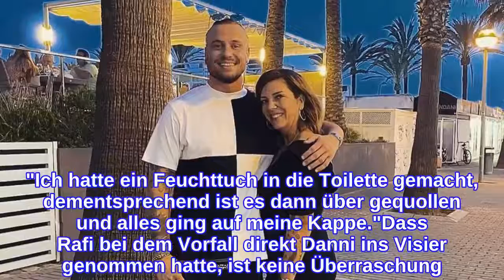Eric Sindermann klärt auf: Er hat Promi-BB-Klo verstopft!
Eric Sindermann (33) bringt endlich Licht in diese pikante Toilettengeschichte. Bei Promi Big Brother lebten die Stars vor allem in der Raumstation auf engstem Raum zusammen. Klar, dass man sich dort öfter in die Quere kommt. Vor allem Rafi Rachek (31) hatte ein Problem mit Danni Büchner (43) und warf ihr sogar vor, das Klo verstopft zu haben, wodurch es unangenehm gerochen habe. Doch Danni war hier gar nicht der Übeltäter. Eric klärt jetzt auf: Er hat das WC verstopft.Der Modedesigner ist gerade bei der Familienmutter auf Mallorca und nutzte die Gelegenheit um eine Sache klarzustellen. "Weil Rafi ja behauptet hat, dass Danni das Klo verstopft hat. Leute, das war nicht so. Ich hab das Klo verstopft", offenbarte er ganz ehrlich gegenüber Promiflash. Doch was war passiert? Scheinbar lag es nicht etwa an Magenproblemen. "Ich hatte ein Feuchttuch in die Toilette gemacht, dementsprechend ist es dann über gequollen und alles ging auf meine Kappe."Dass Rafi bei dem Vorfall direkt Danni ins Visier genommen hatte, ist keine Überraschung. Der einstige Die Bachelorette-Kandidat und die 43-Jährige waren sich von Anfang an nicht gerade grün. Nach ihrer gemeinsamen Zeit in der TV-WG blockierte die Auswanderin den Freund von Sam Dylan (30) sogar auf Social Media. "Danni ist einfach nicht kritikfähig!", meinte Rafi damals gegenüber Promiflash.Tipps für Promiflash?
INFORMATION
• Source: promiflash